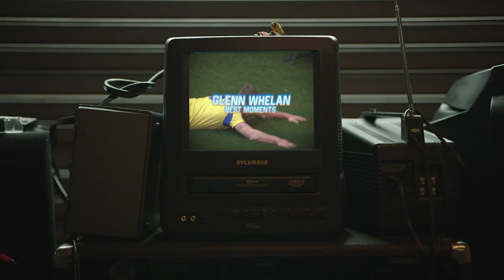'WHELAN HAS SCORED!' 🤪 | Glenn Whelan's Best Moments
As Glenn Whelan celebrates his 39th birthday, we take a look back at some of the Irishman's best moments in his 291 appearances for Stoke City.

Welcome to the Official YouTube channel for the world’s oldest professional Football League club, Stoke City FC! This is where you’ll find fresh content from all around the club, including behind-the-scenes videos from our training ground and all the best action from each and every Potters game.

Here, you’ll be able to see the latest from our current stars such as Harry Souttar, Lewis Baker, Phil Jagielka, Tyrese Campbell, Nick Powell and Jacob Brown.

You can also find out much more about the history of the club, including iconic Stoke City players of the past such as Sir Stanley Matthews, Ricardo Fuller, Gordon Banks, Rory Delap, Ryan Shawcross, Marko Arnautovic and Peter Crouch!